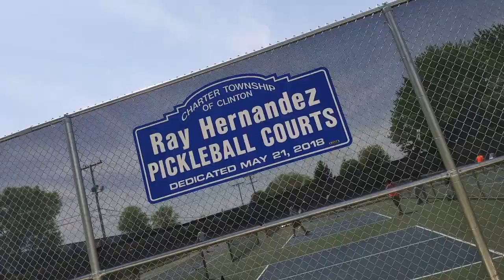Addy and Webby's First Pickleball Tournament Together - Memorial Day Pickleball Picnic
Webby and his daughter, Addy, teamed up to compete in a family friendly pickleball tournament that took place during the 2nd Annual Memorial Day Pickleball Picnic which was put on by the Clinton Township Pickleball Club.  Addison is still very new to pickleball, and this was her first time ever playing in a pickleball tournament.